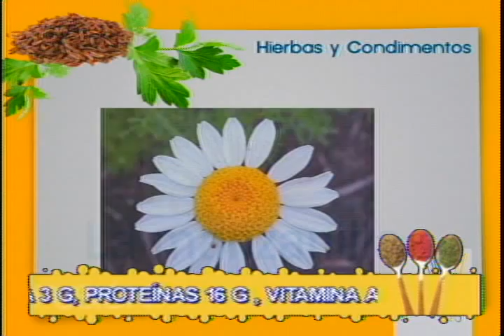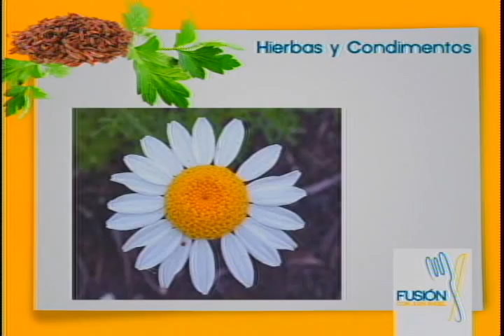Fusión... Tortilla Española... Parte 3